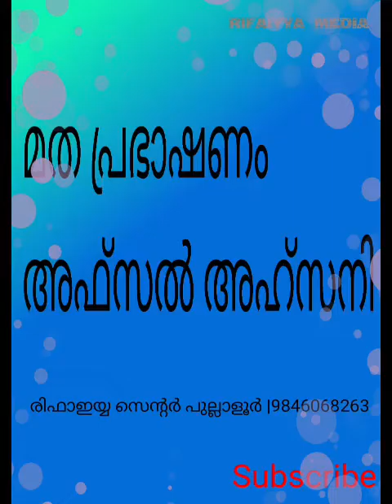റഹ്മത്തിന്റെ 10നമുക്കും കിട്ടിയോ... ചോദിക്കുന്നത് ചെറുത്താണങ്കിലും കിട്ടുന്നത് വലിയ റഹ്മത്ത്.....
♦️Ramadan Talk by_

* അഫ്സൽ അഹ്സനി *

*അല്ലാഹു വിന്റെ റഹ്മത്തിനെ തൊട്ട് ആരെയും ആശ മുറിയരുത്*
*ചോദിക്കുന്നത് ചെറുത്താണങ്കിലും കിട്ടുന്നത് വലിയ റഹ്മത്ത്*
*റഹ്മത്തിന്റെ 10നമുക്കും കിട്ടിയോ*

*_ഈ ചെറിയ കാര്യം ശ്രദ്ധിച്ചാൽ മതി: മുൻ കഴിഞ്ഞ പാപങ്ങൾ മുഴുവൻ  പൊറുക്കപെടും_*

*🤳 ഷെയർ ചെയ്യണേ...*